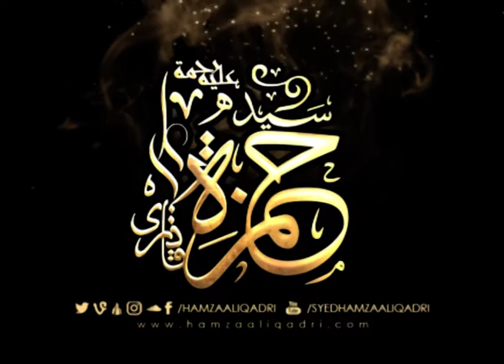Balon Ka Fashion - Allama Syed Hamza Ali Qadri R.A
بالوں کا فیشن
مختصر پر اثر : حضرت علامہ سید حمزہ علی قادری رحمۃ اللہ علیہ
حضرت علامہ سید حمزہ علی قادری علیہ رحمہ کے ویڈیو بیان دیکھنے کے لئے یوٹیوب چینل کو سبسکرائب کریں۔ویڈیو کو لائک اور شیئر کریں۔ کمنٹ بوکس میں اپنی رائے دینا نہ بھولیں۔
سیدی مرشدی کے مزار شریف کی تعمیر کا آغاز کیا جا چکا ہے۔ مزار شریف کی تعمیر میں اپنا حصہ شامل کرنے کے لئے درج زیل لنک پر کلک کریں